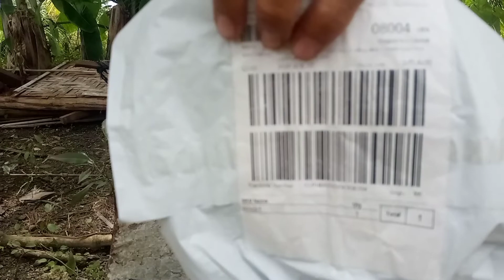Unboxing wireless microphone,nakakalungkot kasi hindi ko magamit